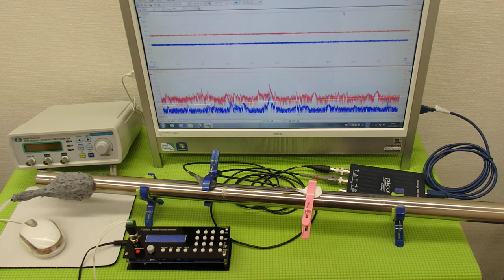オリジナル超音波プローブ ultrasonic-labo 超音波システム研究所